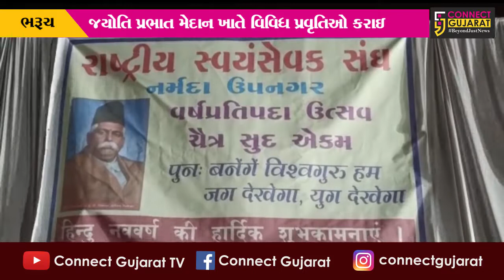ભરૂચ : RSS વિભાગ દ્વારા પ્રતિપદા ઉત્સવની ઉજવણી કરાઇ, પ્રતિપદા દિનનું મહત્વ જણાવ્યુ